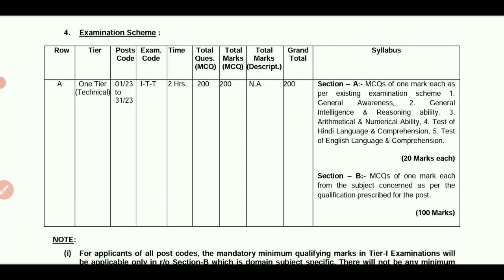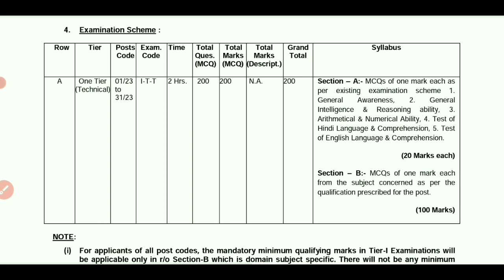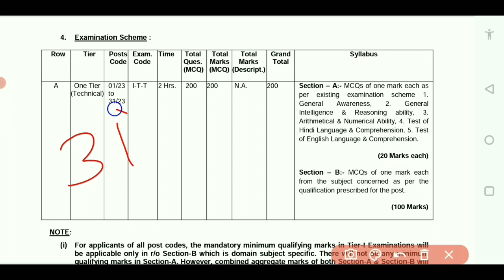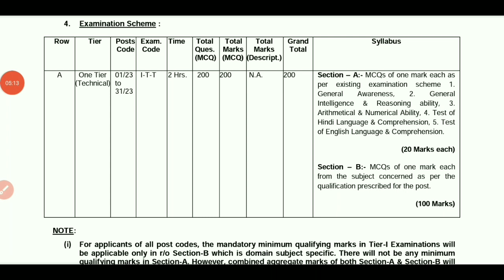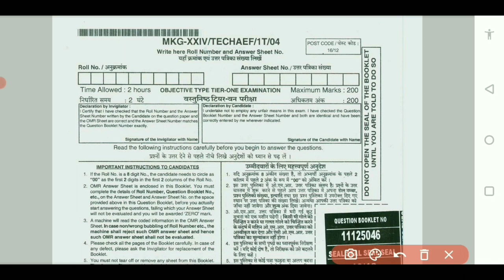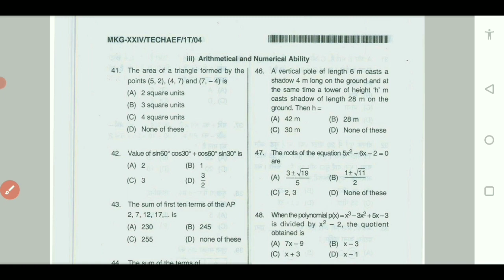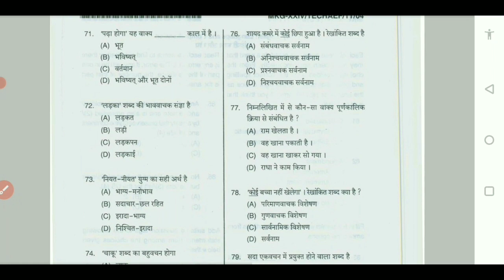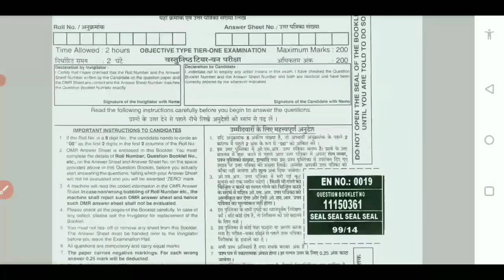DSSSB ITI Instructor Previous Year Paper | DSSSB ITI Instructor Syllabus | DSSSB Exam Pattern | Book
DSSSB  ITI Instructor Recruitment Details
DSSSB Exam
DSSSB Exam Previous Paper
DSSSB Syllabus

DSSSB ITI Instructor online apply

किसी भी ITI ट्रेड का NIMI Book कैसे Download करें